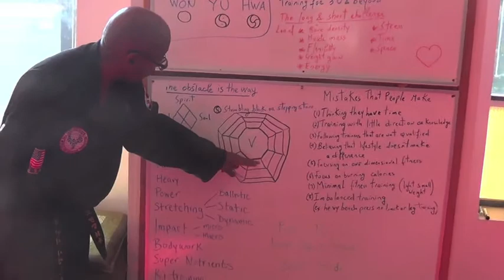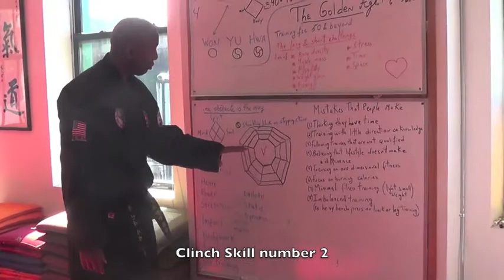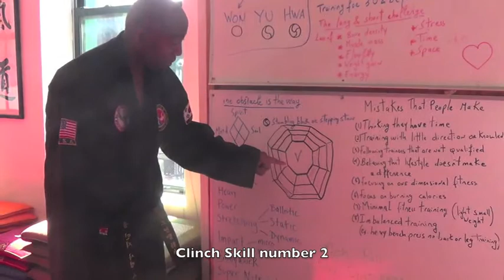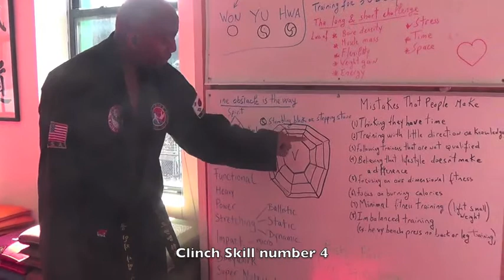Instructor Study Clinch Skills 1-4 MA Secrets